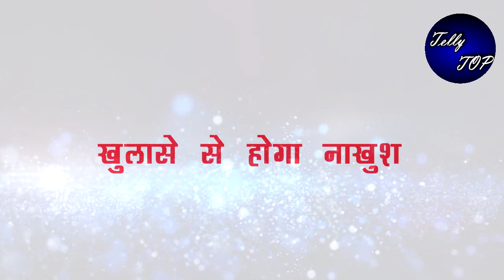Kumkum bhagya: revealed!! तो इस तरह ABHI के सामने आएगा दोनों बेटियो की डील का सच